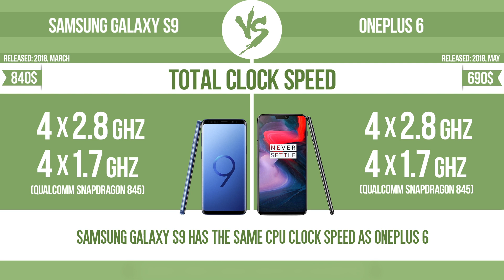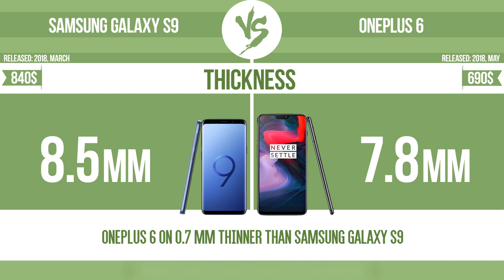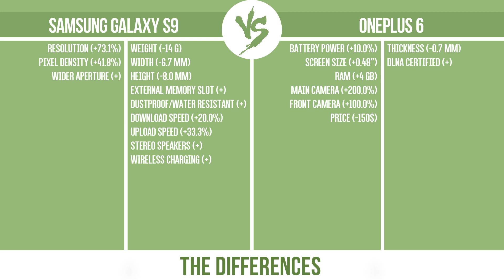Samsung Galaxy S9 vs OnePlus 6 ✔️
See current devices prices:
Samsung Galaxy S9
OnePlus 6